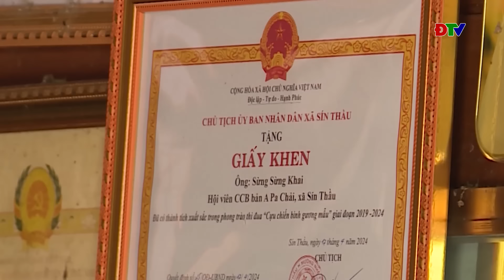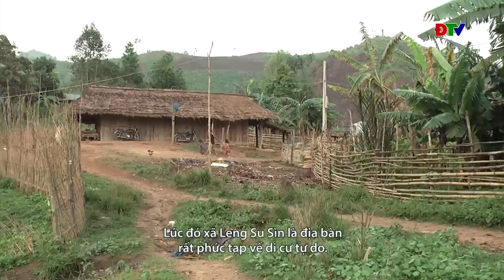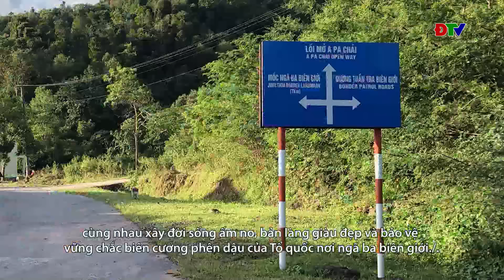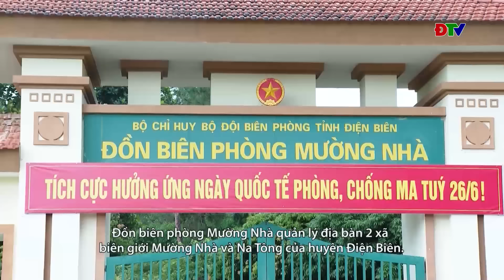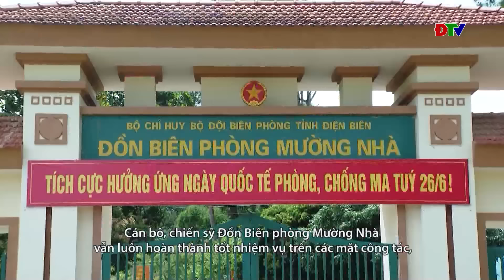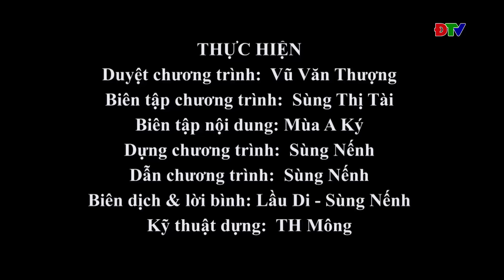ĐIỆN BIÊN - Xov tooj cua lus Hmoob Dien Bien (Hnub 12-08-2024)